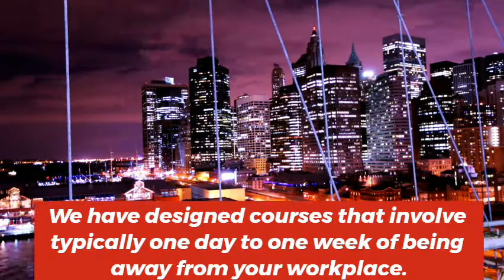How to earn CPD Hours By Learning Online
Do you know that you can get your CPD hours online with College of contract management.